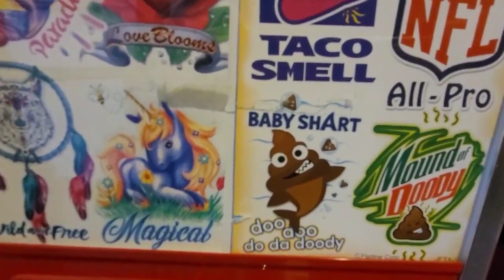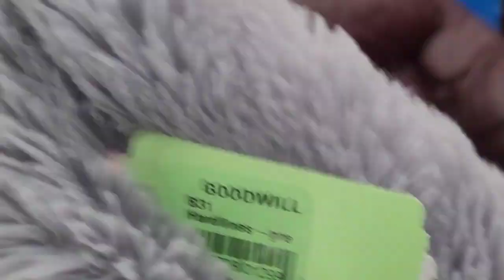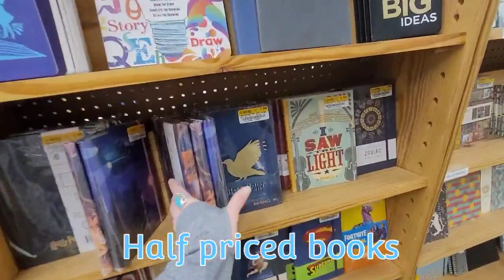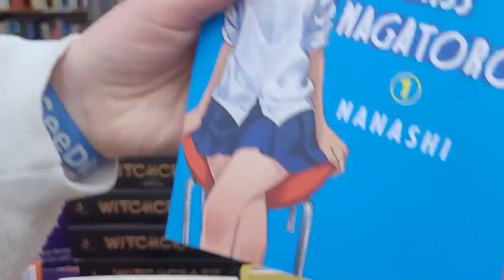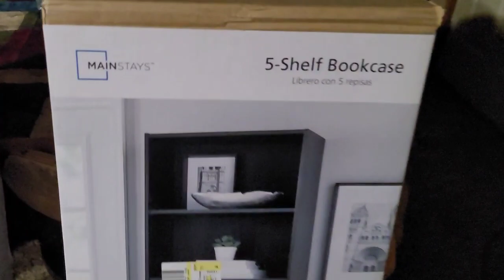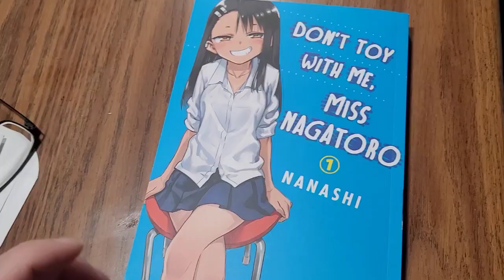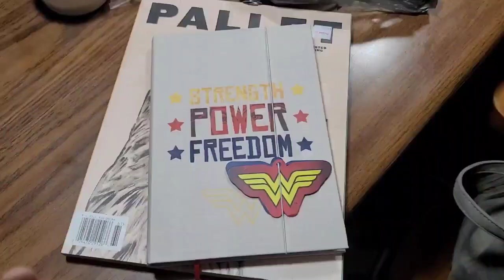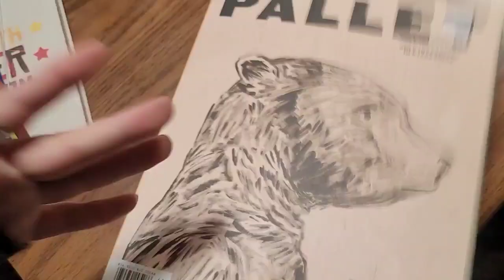SHOP WITH US : VLOGMAS DAY #11 / 2021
MAILING ADDRESS:
AMANDA O'CONNOR

🎵 Track Info:

Title: Voices by Metro Vice
Genre and Mood: Dance & Electronic + Dramatic

📨 Track Submission ▼

❔ F.A.Q ▼